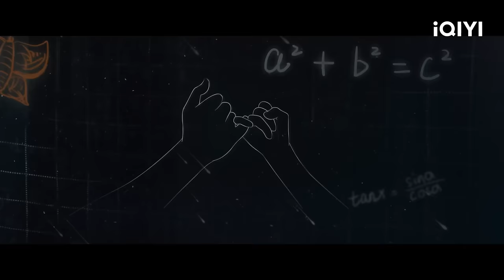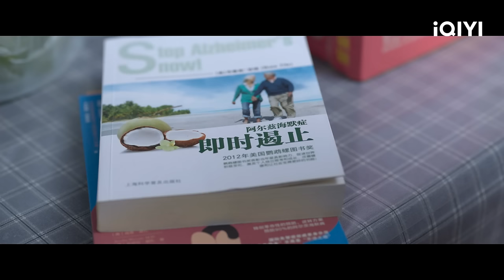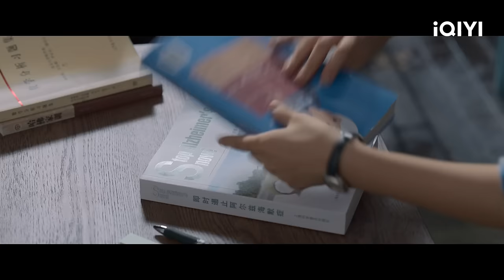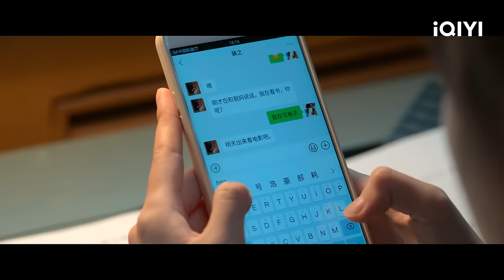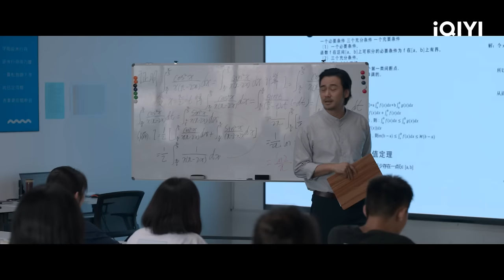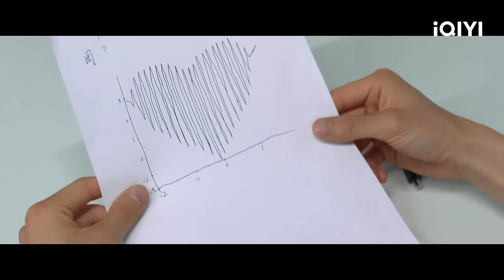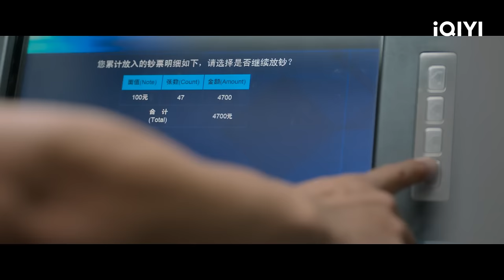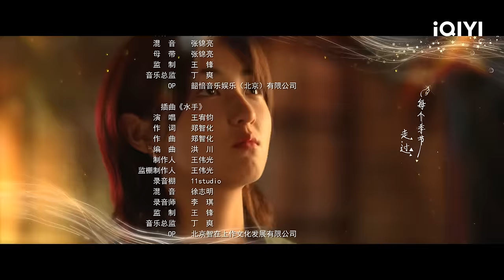【FULL】The Heart Of Genius EP25 | Lei Jiayin × Zhang Zifeng × Steven Zhang | 天才基本法 | iQIYI